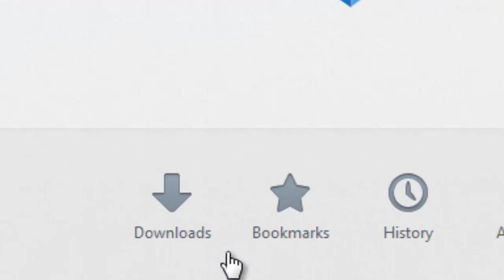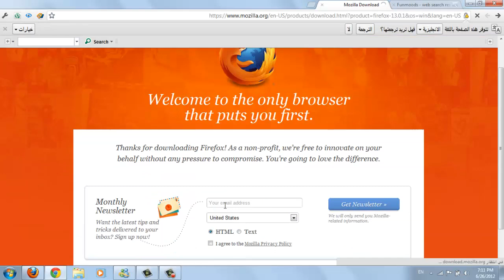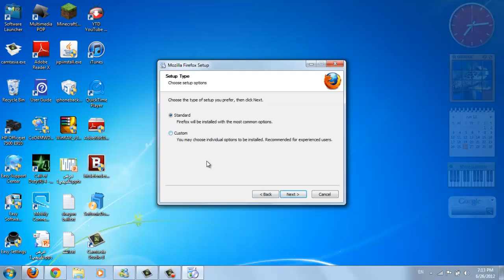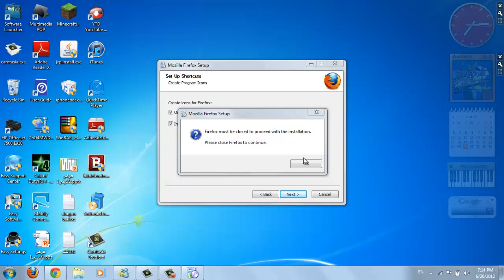كيفية تحميل وتثبيت مشغل فاير فوكس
...وشكرا للمتابعة